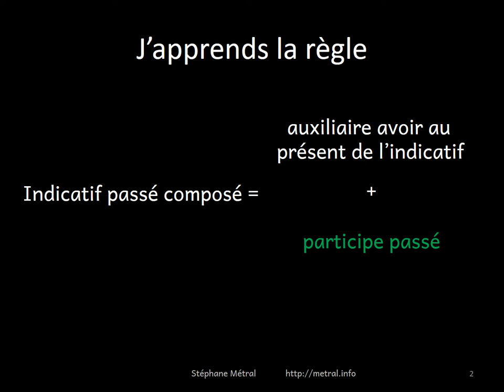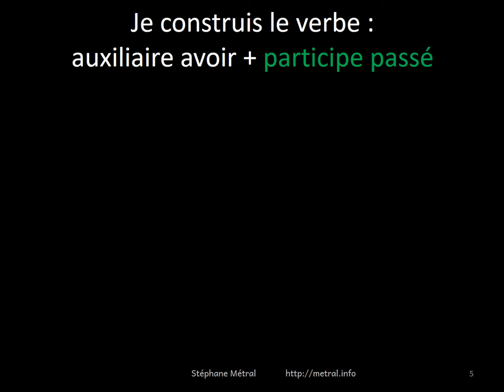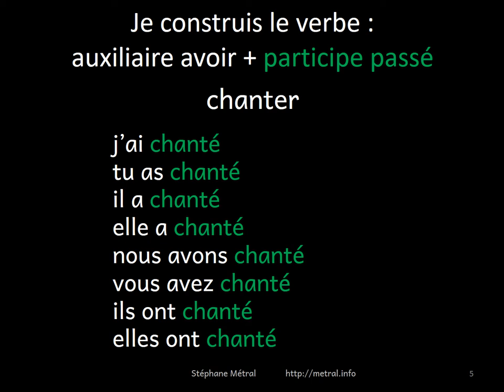Passé composé des verbes de premier groupe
FLE - Passé composé des verbes du premier groupe avec avoir